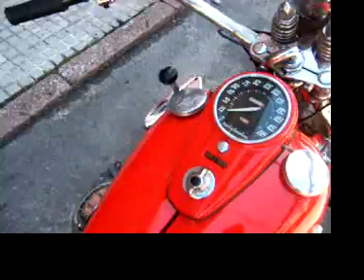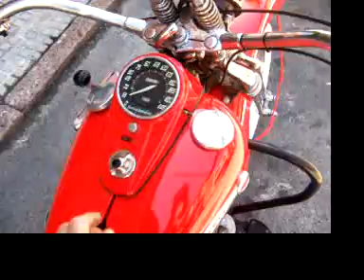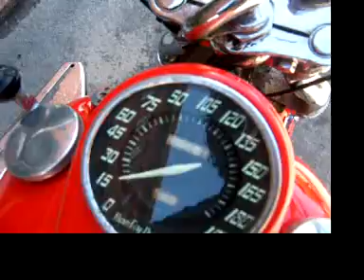HARLEY-flathead 1948-2.MOV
FLATHEAD 1948 U URUGUAY